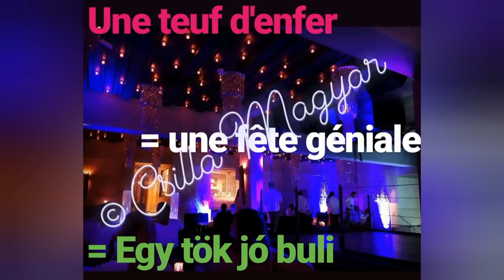Beszélgetés 2 barátnő között, magyarázat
Itt van 4 szokásos francia kifejezés...
-          Salut !
-          Ah ! Salut ! Ça tombe bien que tu sois là !
-          Ah oui ?! Pourquoi ?
-          Hier soir on a fait une teuf mais d’enfer !
-          Et là, je dois tout ranger, faire le ménage et la vaisselle !
-          Et ben ! T’es pas sortie de l’auberge !
-          Euh… justement ! Je voulais te demander si tu pouvais m’aider ?!!
-          Ben écoute… j’étais pas invitée à ta soirée, non ?
-          Effectivement…. Non !
-          Ben demande à ceux qui étaient invités de venir t’aider !
-          Oh mais j'ai pas de bol, y'a personne pour venir m'aider!